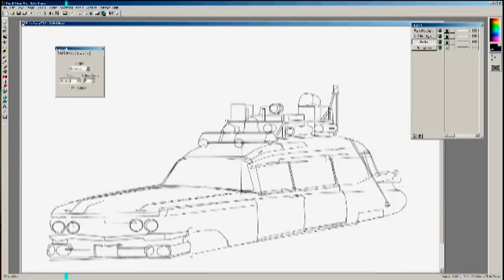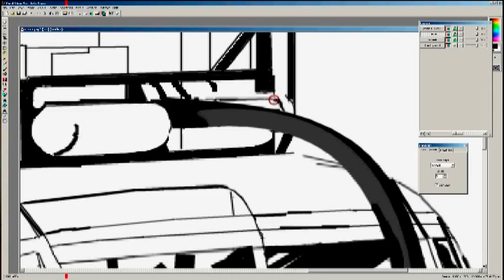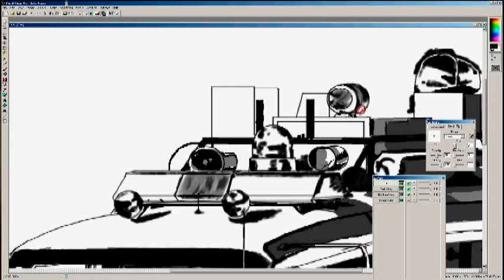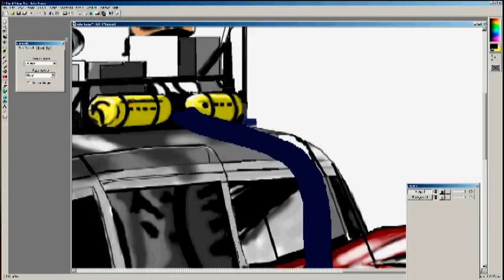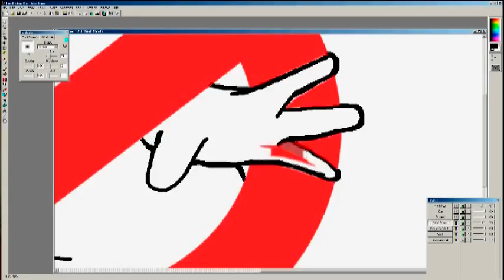Ghostbusters - Ecto Speed Paint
About 15-20 hours of work condensed down to 5 minutes (I've got to learn to work faster). Hope you enjoy.